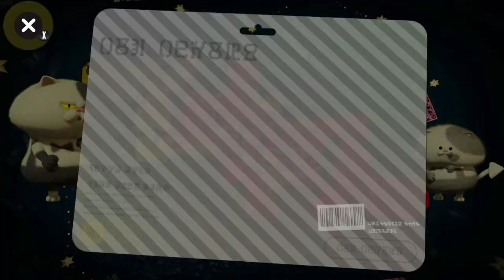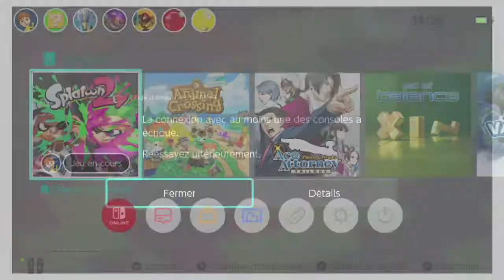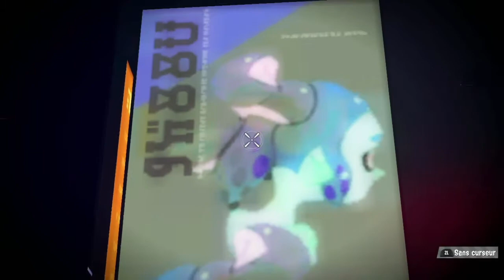Gameplay du Splatfest Étoile VS. Champignon